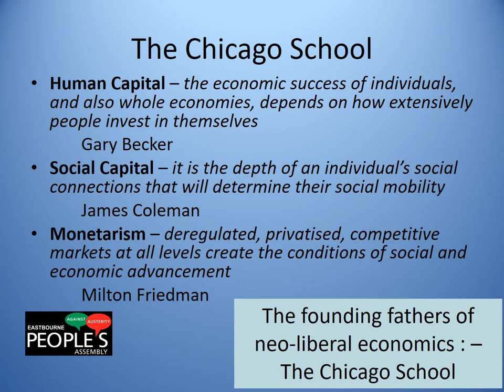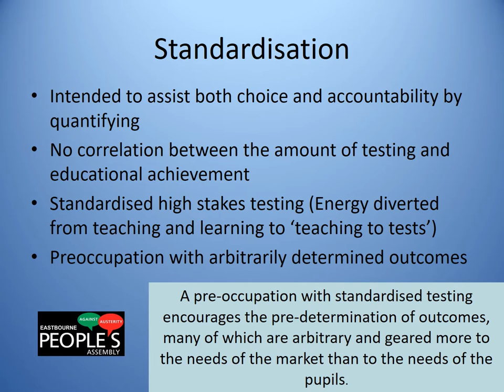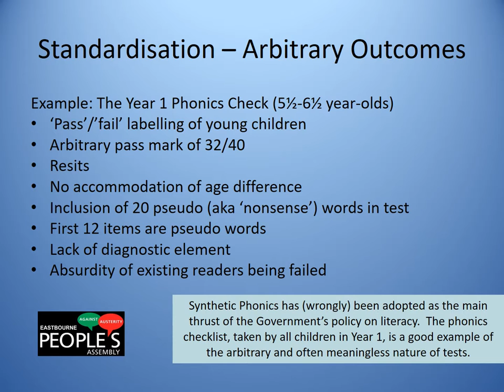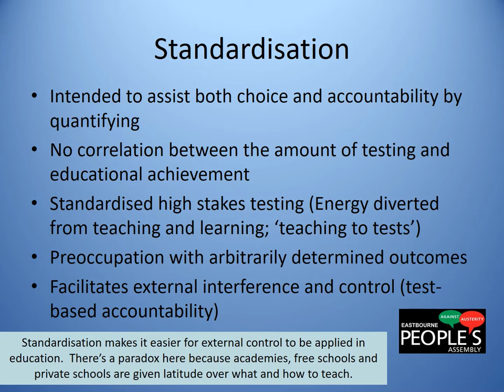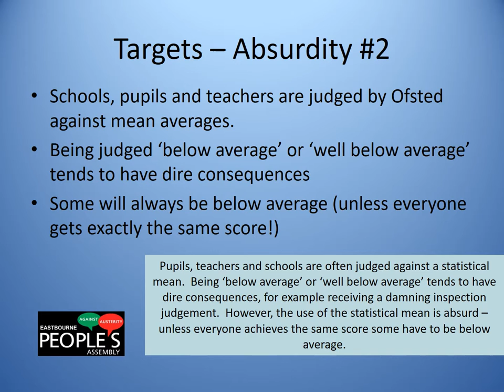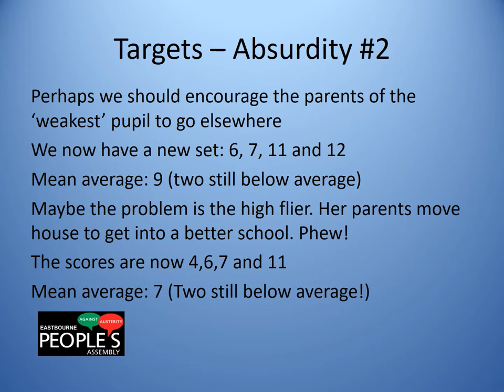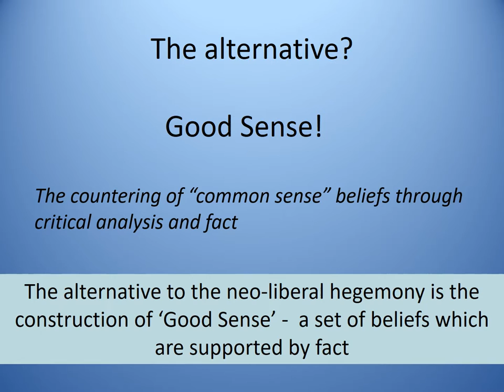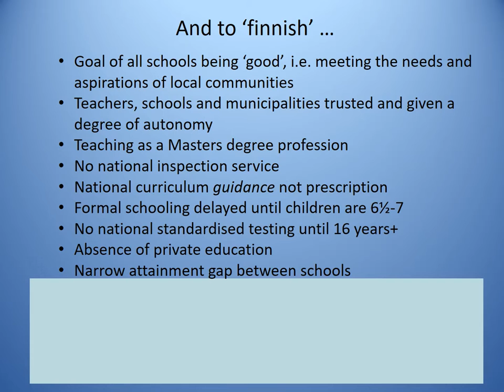The Global Education Reform Movement - GERM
This video was taken from a presentation, by Paul Howard, to the Eastbourne People's Assembly.  In his presentation Paul discussed the implications of a steady move towards applying market economics to our educations system.